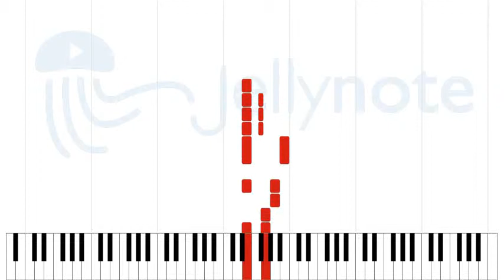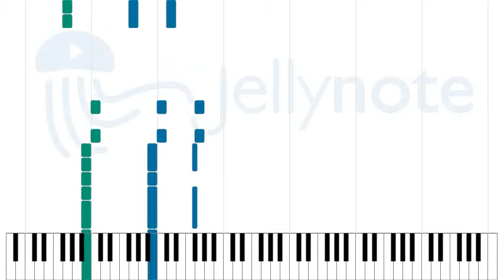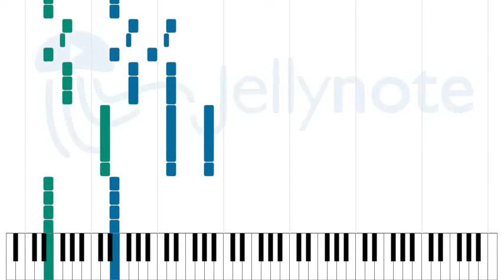A szerelem gyilkosa - Ossian [Sheet Music]